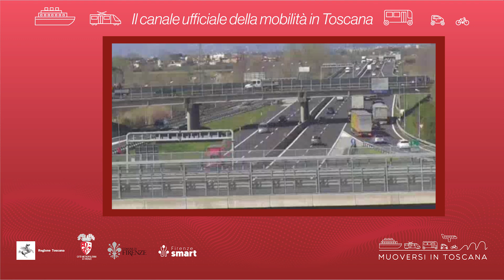Muoversi in Toscana - Edizione delle 17.30 del 28 gennaio 2023